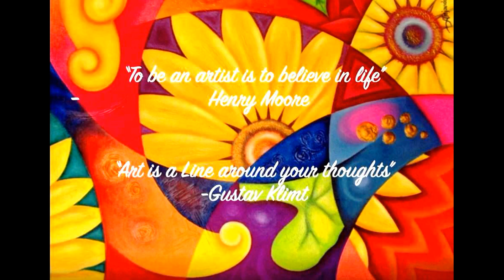PHG - Junior D & C Block Art Projects 2020